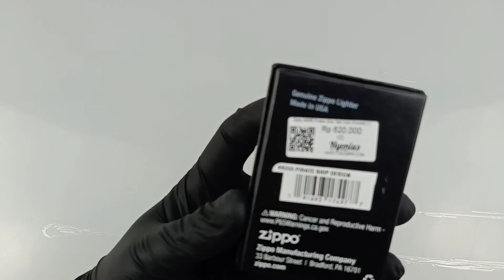UNBOXING ZIPPO 49355 PIRATE SHIP DESIGN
Toko Zippo Nyenius 🔥🔥🔥
Zippo Lighters, Accessories, & Tobacco

Menerima Jasa Custom
- Laser
- Mesin CNC
- Mesin Surface

Alamat : Jl. Buaran BSD Viktor, Tangsel, 15411

Jam Buka : Senin s/d Minggu (10.00 s/d 20.00)